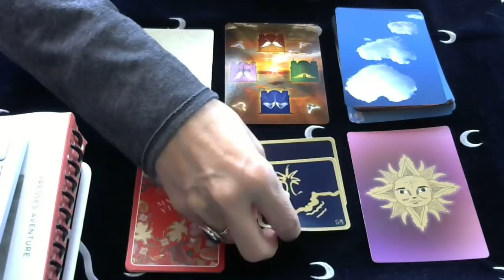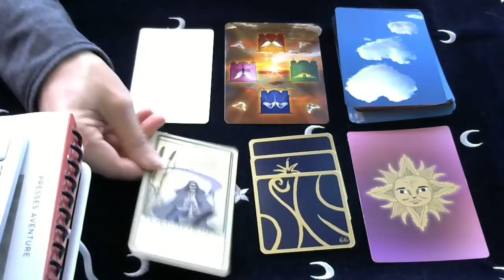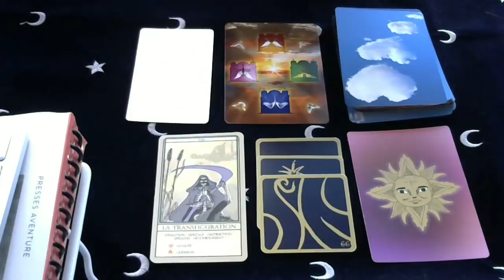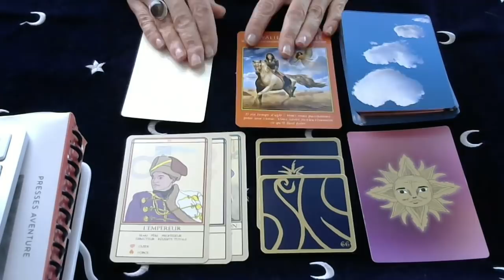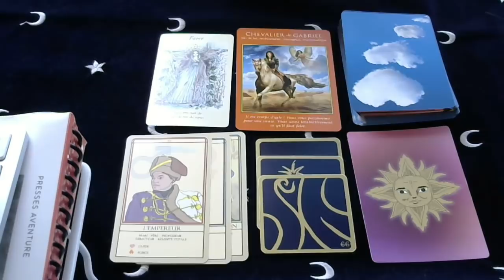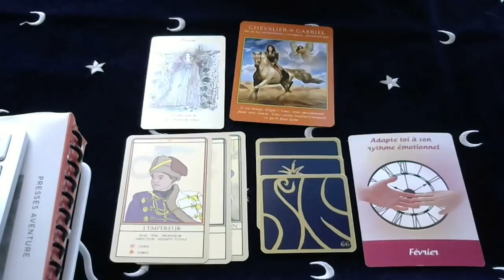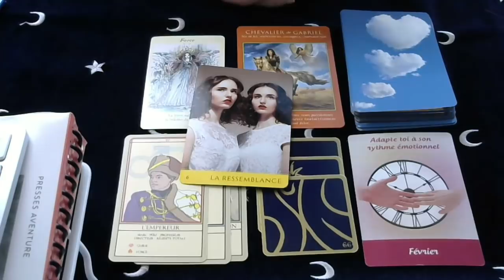LES ENERGIES DE CE JOUR MARDI 12 MARS 2019